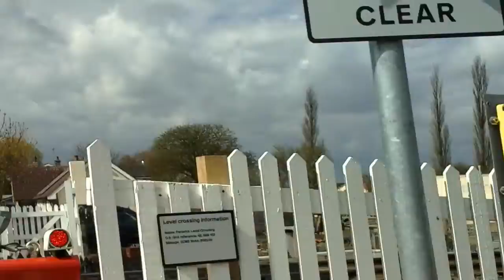Fenwick level crossing in South Yorkshire